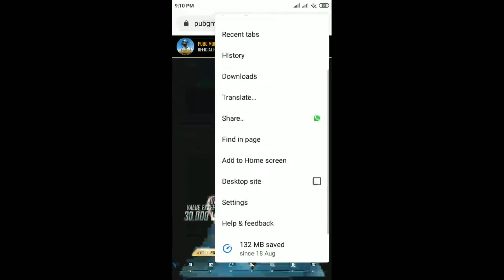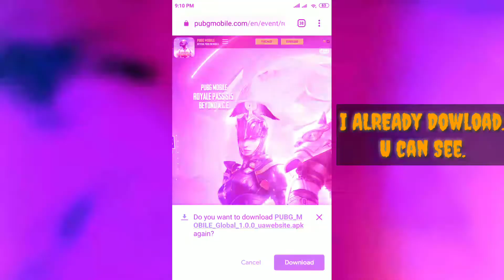HOW PLAY PUBG MOBILE VERSION 1.0 BACKUP WITH OLD ID .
free dowload

My device
My headset